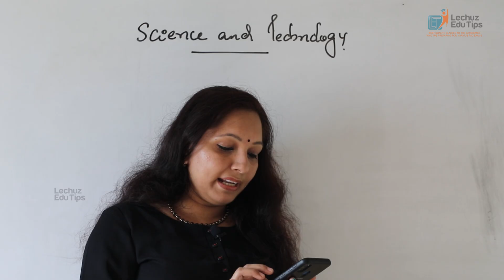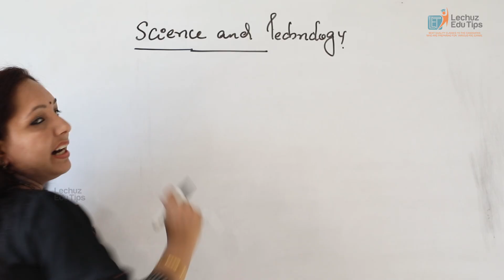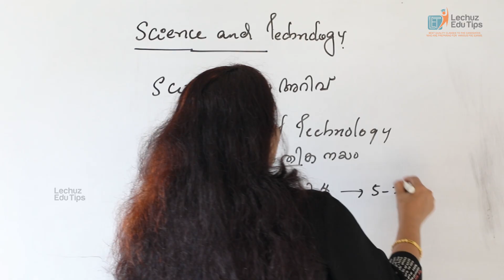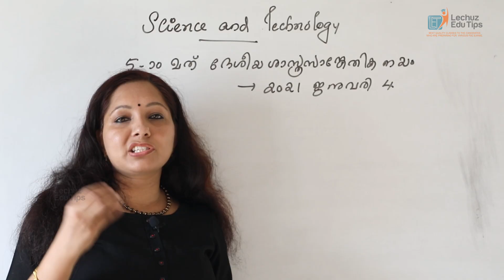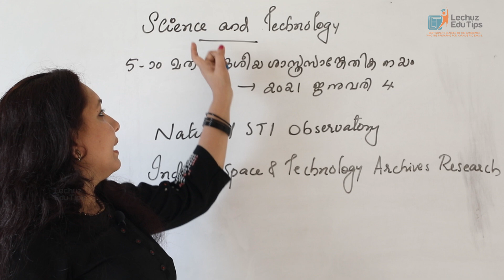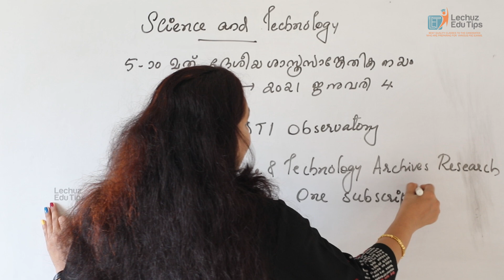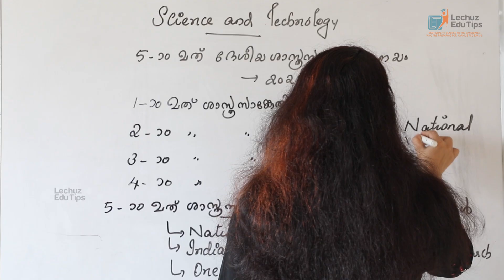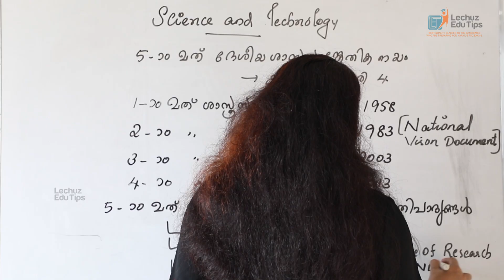KERALA PSC DEGREE LEVEL PRELIMINARY EXAMINATION SYLLABUS BASED CLASSES| SCIENCE &TECHNOLOGY